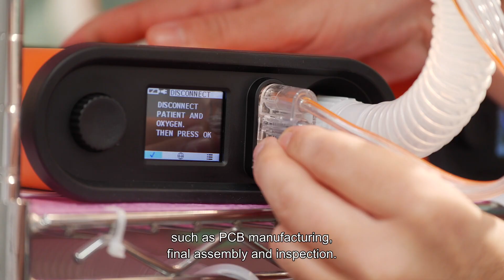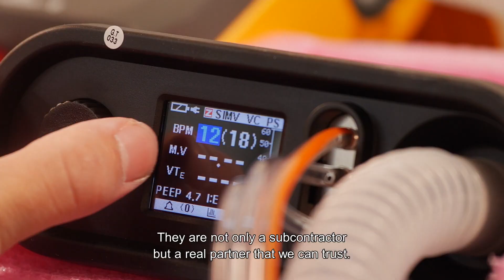Gevasol - covid19 ventilators challenge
Inovytec and Gevasol - A joint effort to meet COVID-19 ventilators challenge